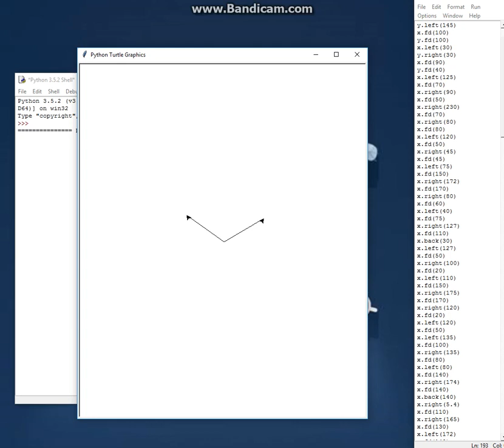Yo gi oh Python